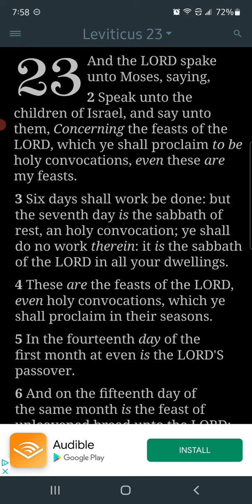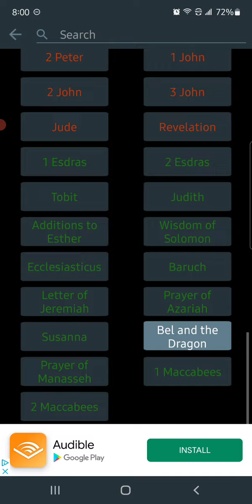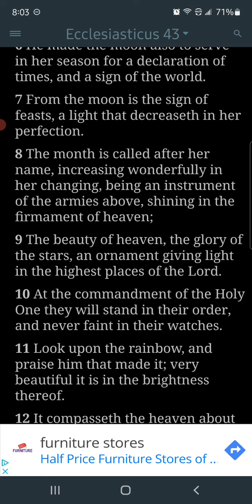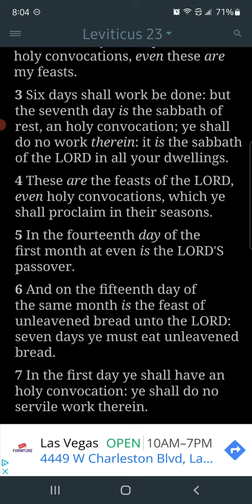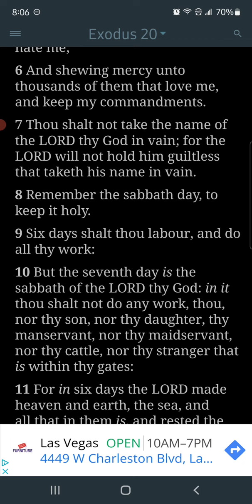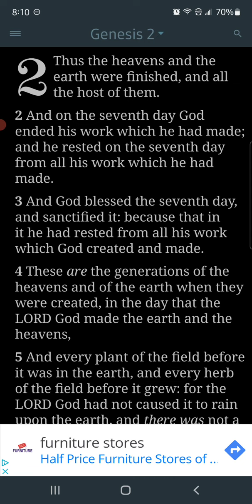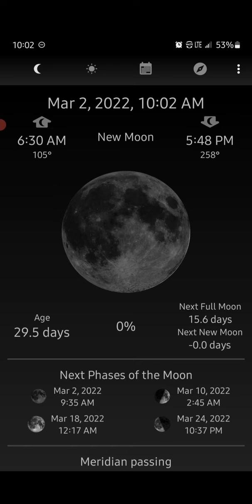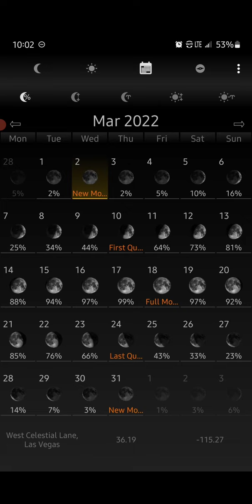NEW MOON, SABBATH & PASSOVER